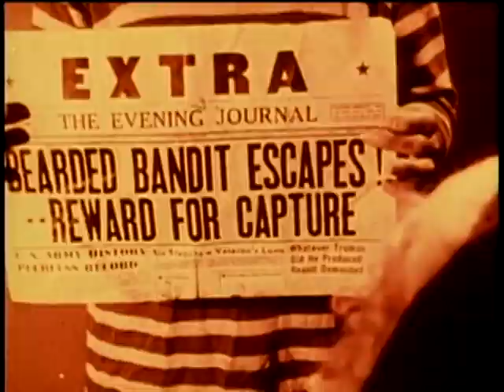Howdy Doody's Christmas